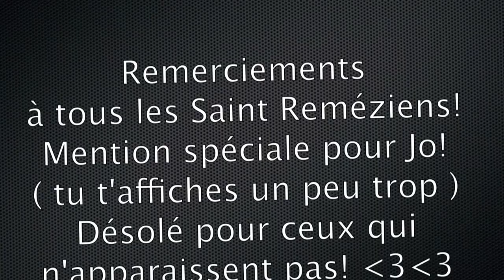Saint Remèze family